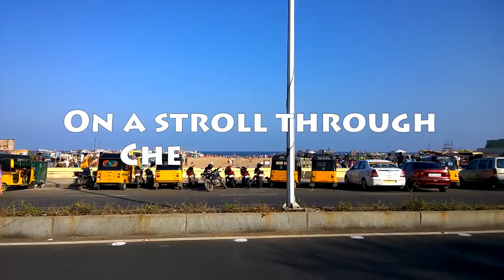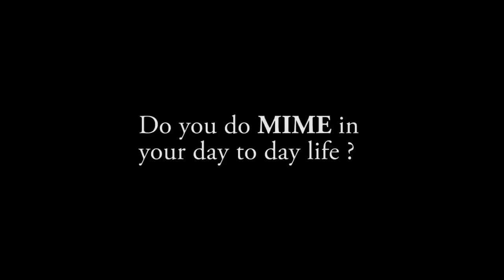What is Mime? Ft. People of Chennai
On a stroll through Chennai beach we asked people about Mime..